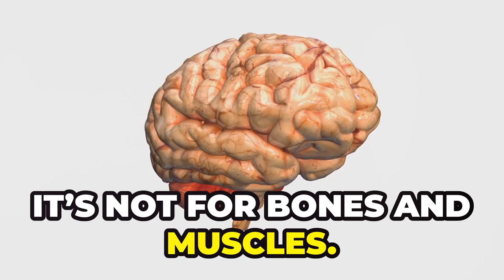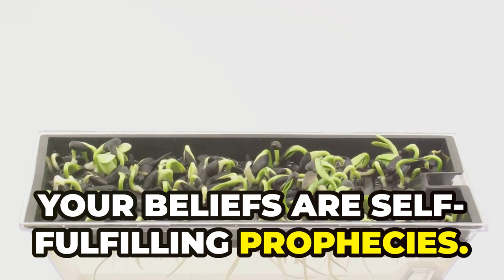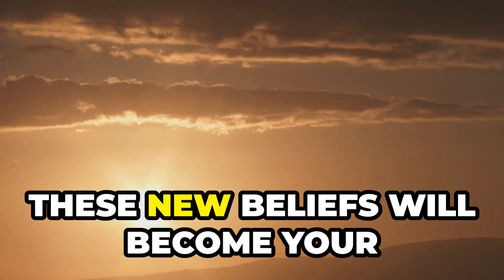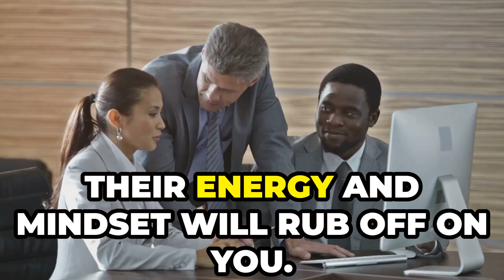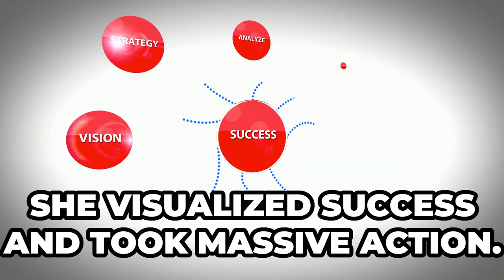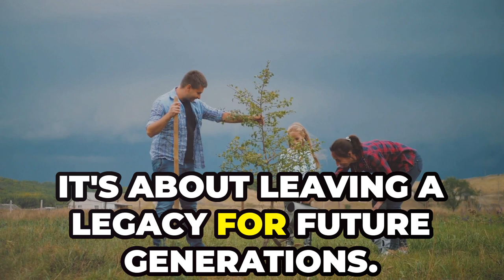Overcoming Financial Fears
In this insightful video, we'll explore how your financial mindset is the key to shaping your financial future. Beliefs about money are like seeds in a financial garden - they can either limit or propel your success.

By becoming aware of your current beliefs, challenging limiting mindsets, and replacing them with positive affirmations, you'll unlock new possibilities for financial abundance. Just like Olympic athletes use visualization to enhance their performance, you can harness the power of visualization to prime your mind for success.

Incorporating gratitude, surrounding yourself with successful people, and developing a growth mindset are also crucial steps in transforming your financial destiny. We'll dive into the importance of setting clear financial goals, creating a budget, and investing in financial education.

Ultimately, this video will empower you to take control of your financial future by understanding the profound impact of mindset, beliefs, and habits. Get ready to cultivate a mindset of abundance and watch your financial empire blossom.

OUTLINE:

00:00:00 Your Financial Blueprint
00:00:44 How Beliefs Shape Your Financial Reality
00:01:29 Early Influences and Their Lasting Impact
00:02:15 Rewiring Your Financial Mindset
00:02:58 Visualizing Your Wealth
00:03:39 Strategies for Financial Success
00:04:14 From Thought to Fortune
00:04:48 Turning Beliefs into Millions
00:05:27 Building Your Empire of Wealth